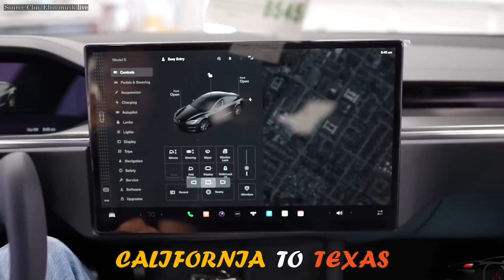Tesla Giga Texas Production Speed Is INSANE (& You're About To See WHY!😮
Tesla Giga Texas Production Speed Changes Everything 😮

The investors of Tesla had been working painstakingly on making the company stand. In fact, they really had an incredible year in 2021. The corporation joined the ranks of majors such as Microsoft, Alphabet, which is Google's parent company, and Facebook. They had a market valuation of one trillion dollars, which was such a great work. Tesla's stock price continues to increase, and the company has done well for itself, without any doubt. In this video, we will examine how Tesla Giga Texas production speed changes everything. So, watch this video to the very end because it will be exciting.

It was reported that Tesla has ramped up production at Gigafactory Texas to thousands of units weekly, adding the Model Y Long Range on top of the Standard Range version. Elon Musk did explain during an interview with Tesla Owners of Silicon Valley that the company's new factories are "money furnaces". One of these factories is the Gigafactory Texas, which is also one of Tesla's most important projects. This factory has invested billions of dollars in the factory and sure will not break even until the plant reaches volume production.

Currently, Tesla produces four electric vehicles in various factories worldwide. With the second-generation roadster, cyber truck, and even semi-truck, and another model on the way, Tesla still has a lot of work to do. That is why the company needs the Giga factories to complete its pledges to its consumers. The Tesla CEO refers to the Giga Factories as machines that produce machines. It is safe to say that these Giga factories are very important for Tesla and the entire IT industry.

According to a report made by Electrek just recently, Giga Texas is now able to produce at least two thousand vehicles weekly since the Model Y Long Range was offered to customers. Well, some other sources revealed that the company had already been producing as many as 5,000 cars per week. This is impressive! But they're not stopping there. Either way, In either case, reaching a run rate of more than 5,000 vehicles may not be difficult for Tesla to achieve, without even considering that the facility was just opened last April.

And that's it for today, guys.